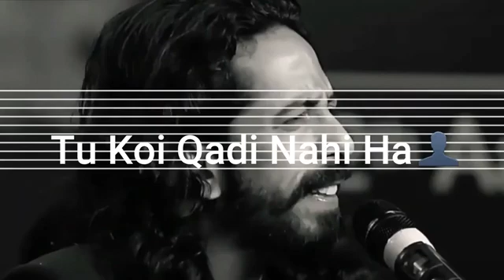What's up stetus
His ghari ye admi